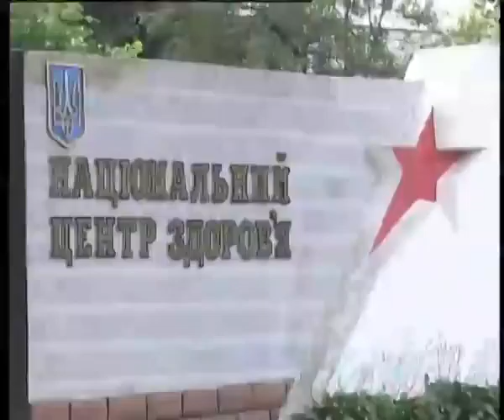Телеканал ВІТА Новини 2014-08-27 Благодійний рентген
Два сучасні рентген апарати за майже 50-т тисяч доларів подарували вінницькі підприємці військово-медичному центру. Гроші на них збирали тиждень, ще два знадобилось, аби купити та привезти техніку з Німеччини. Один з апаратів вже рятує життя поранених бійців тут у Вінниці. Інший невдовзі відправлять в зону АТО, до мобільного військового центру.